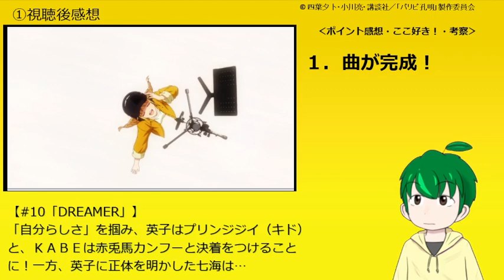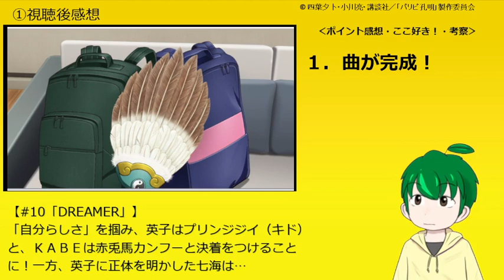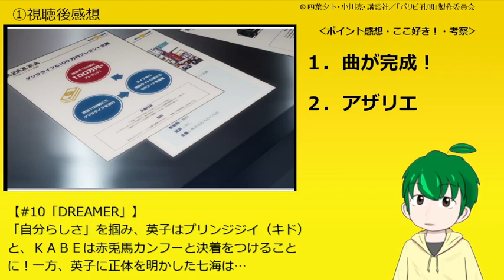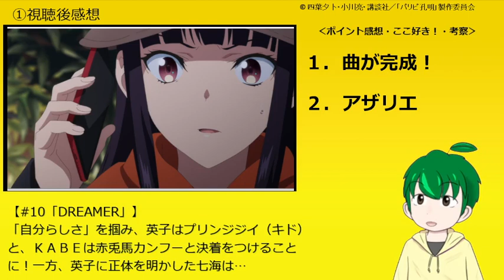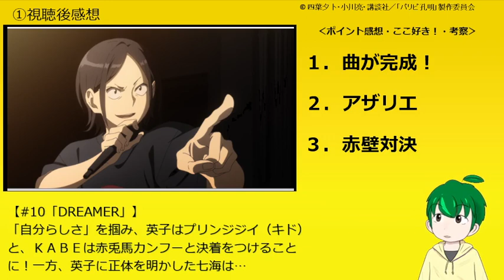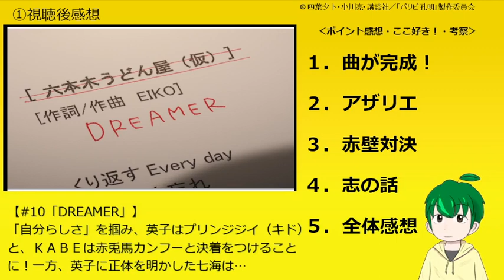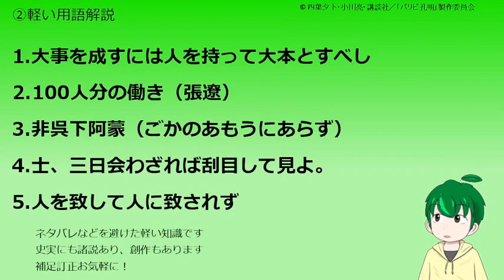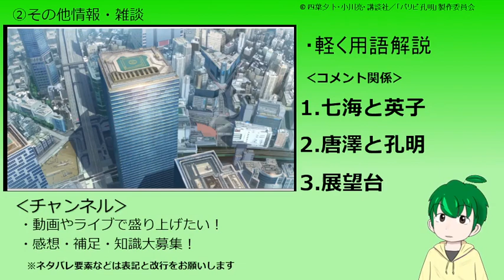【パリピ孔明１０話感想・考察】！KABEと赤兎馬の決着！